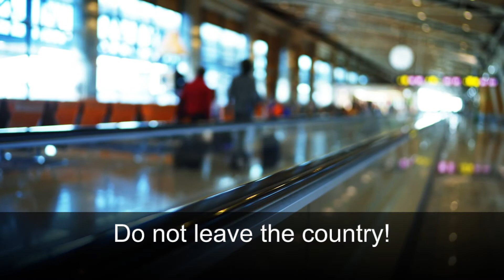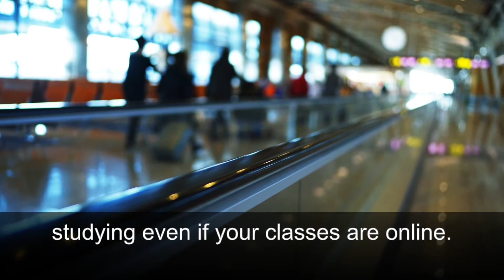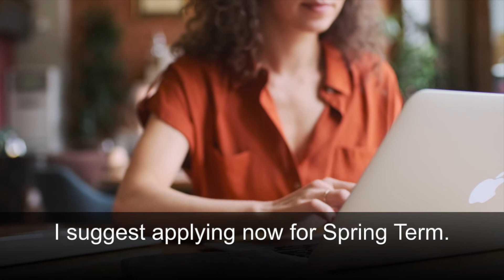News about Student Visa F-1/M-1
If you gonna apply for F-1/M-1 visa, this video will be useful for you and will help understand all changes that have been done for international students in the USA during the last month.
So, we made this video to take care of some of those questions and concerns you might have about your visa and student status.
Always remember to check the immigration website, your country’s immigration consulate, and also with your international student advisor, before making any decisions.